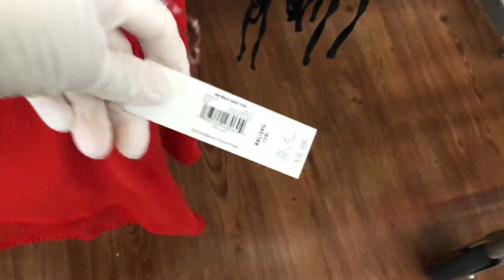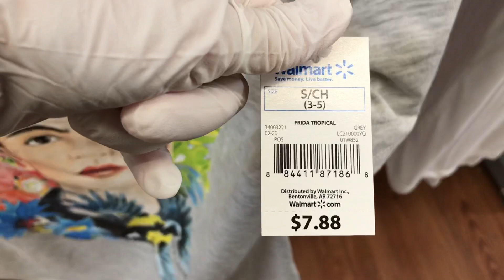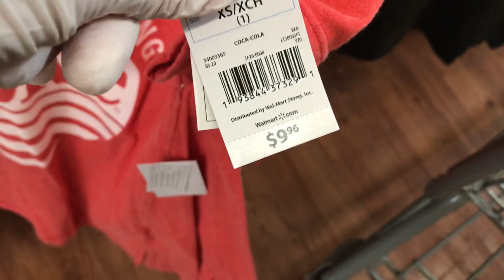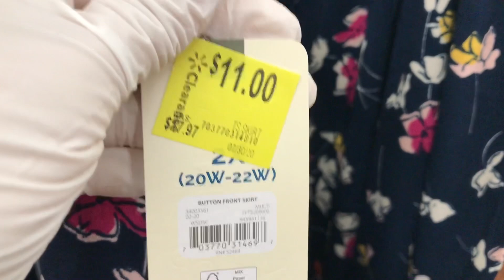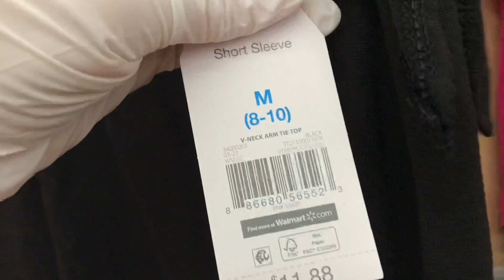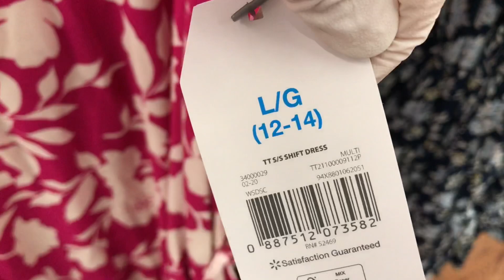WALMART SHOP WITH ME CLEARANCE & NEW FINDS ** CLOTHES SHOES & MORE **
Shop with me at Walmart for clothes, shoes and more!